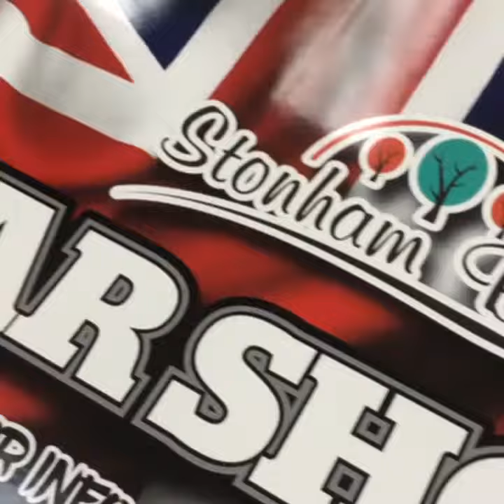The British Mini Stonham Barns advertising Wrap by Repro Arts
Design, Artwork, Printing and full advertising campaign wrap. The brief was advertise Stonham Barns Car, Truck and Motorcycle events. Repro Arts studio came up with some serious artwork that does the job. Creating a stunning eye catching advertising wrap that turns heads. Promoting upcoming events of all types of Motor Vehicles. Visit Suffolk to see all of the Stonham Barns events.